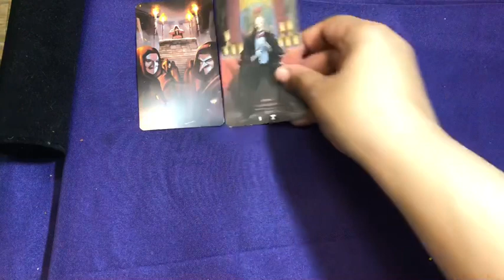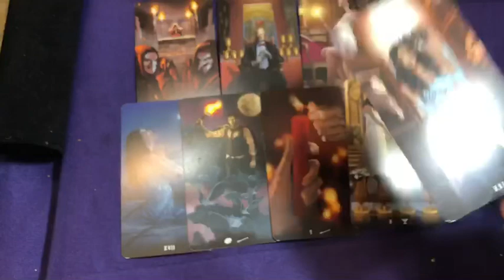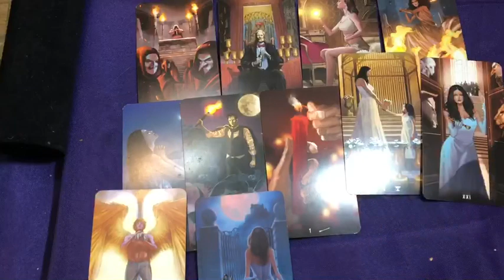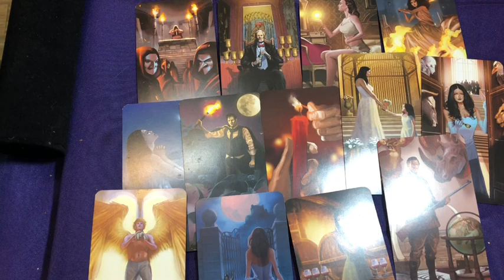LIBRA TAROT WEEK OF FEBRUARY 24TH 2020 ( BABY COME BACK ! You can blame it all onme JAMIEZEBRA23.com